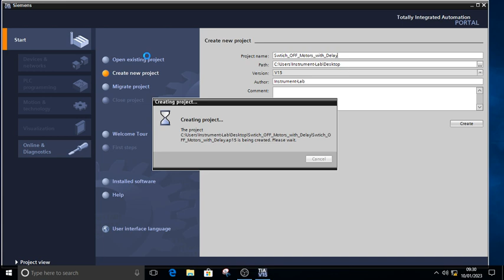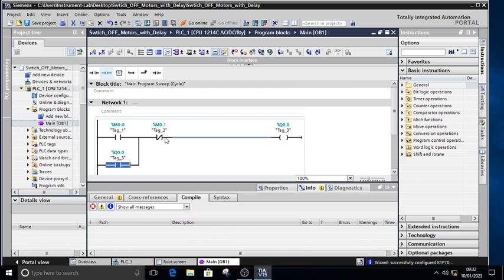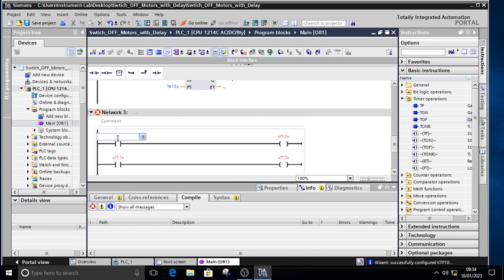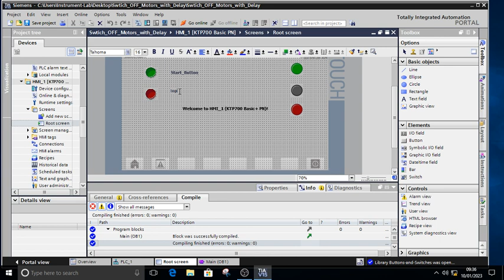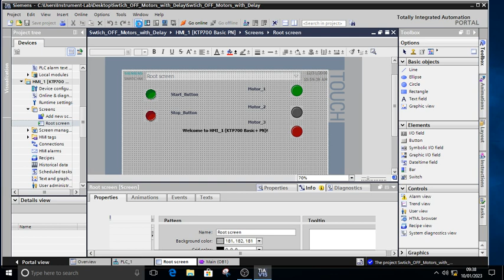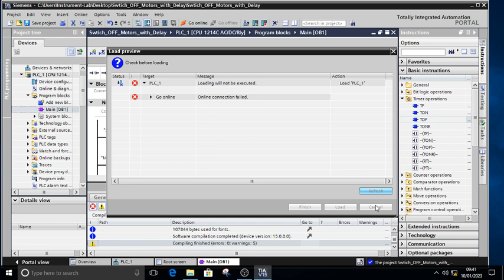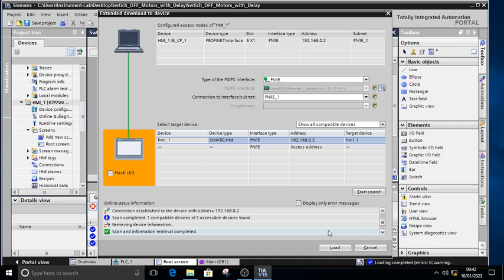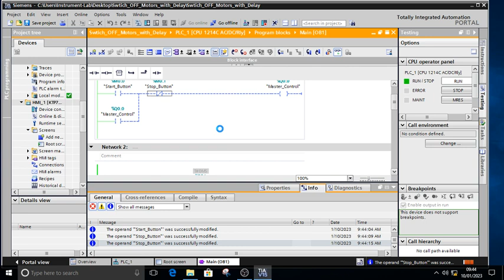Implementation of Motor OFF Sequentially with timers using PLC - EE 465 Experiment # 12 Task 2